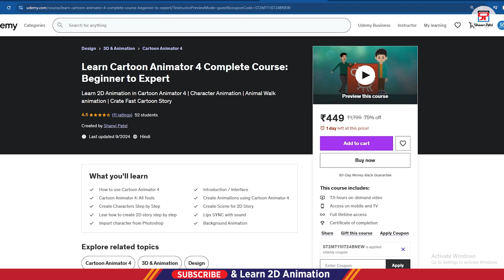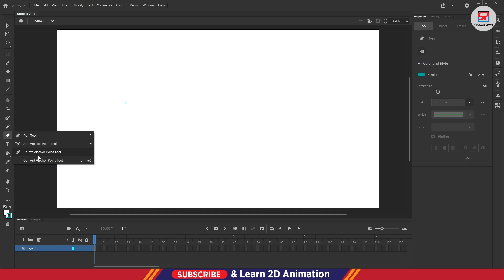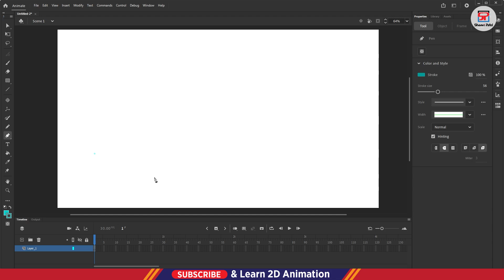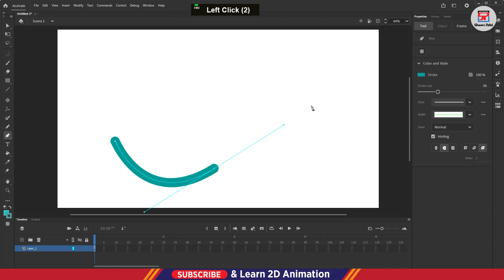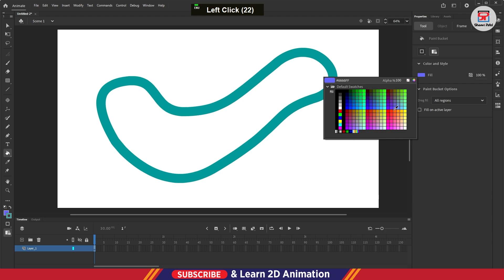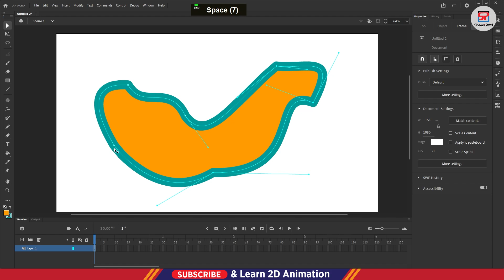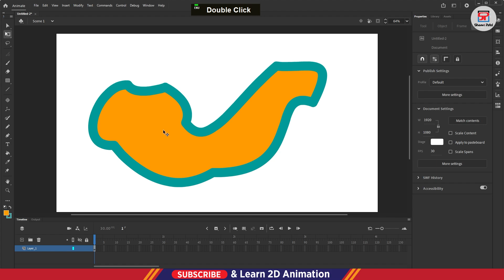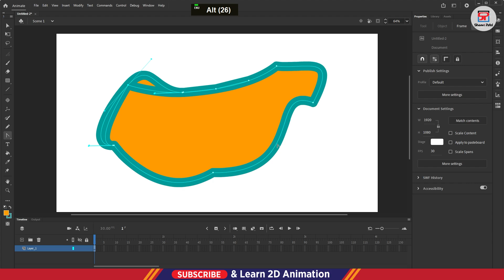Adobe Animate CC 2025 | Tools Part 5 | Pen Tool Step by Step | 2D Cartoon Hindi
✨ Adobe Animate CC 2025 | Tools Part 5 | Pen Tool Step by Step | 2D Cartoon Animation (Hindi) ✨

Want to master the Pen Tool in Adobe Animate CC 2025 and create amazing 2D cartoon animations? 🎨
In this tutorial, we cover the Pen Tool step by step, showing you how to create smooth lines, curves, and professional cartoon characters.

What you’ll learn in this video:

✅ How to use the Pen Tool for precise drawing
✅ Step-by-step hands-on demo in Hindi
✅ Tips and tricks for clean and professional 2D cartoon designs
✅ How to combine the Pen Tool with other Adobe Animate tools for better animations

👉 Perfect for beginners and animation enthusiasts who want to improve their 2D animation skills in Adobe Animate CC 2025.

Adobe Animate CC 2025 full Pen Tool tutorial Hindi
adobe animate cc 2025 pen tool
adobe animate 2025 pen tool